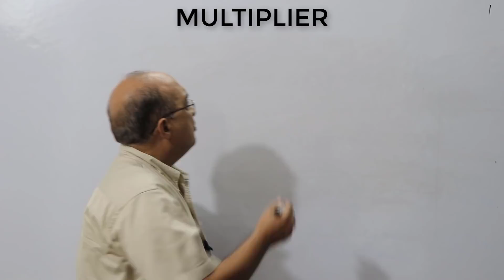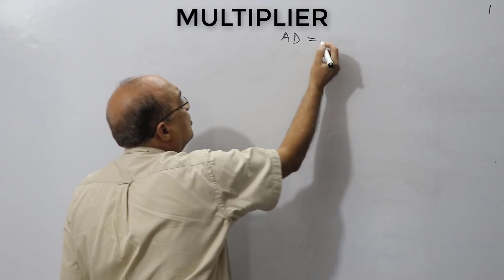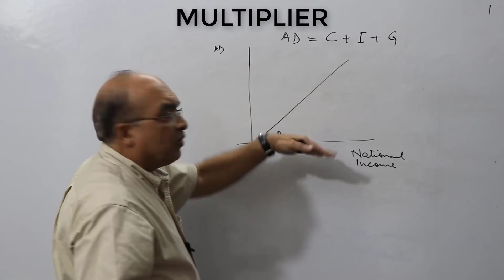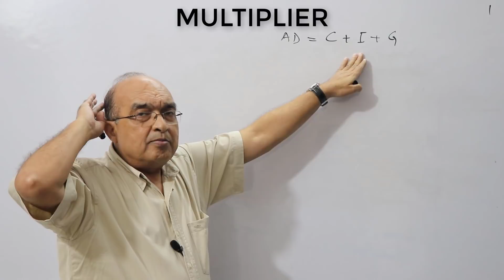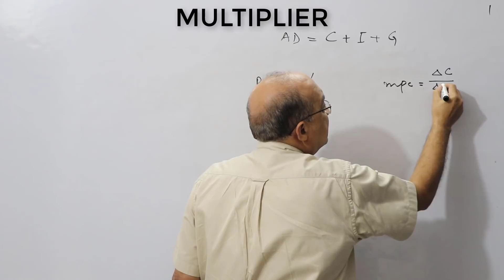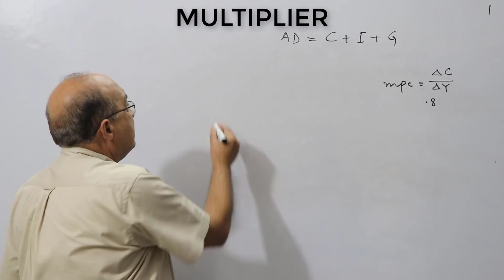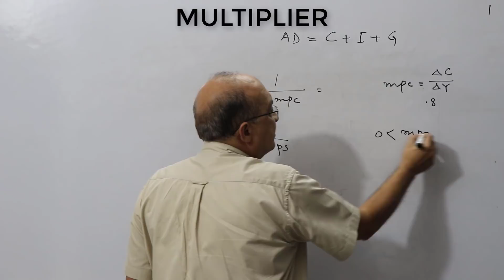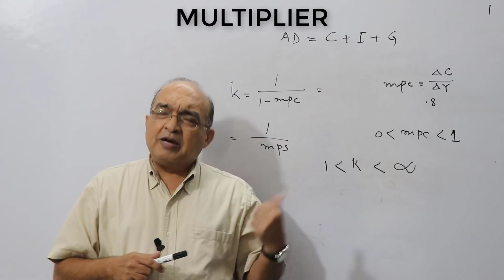Investment Multiplier - MPC & MPS (HINDI)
Investment multiplier or Keynesian multiplier explains that when an investment is undertaken in an economy the national income increases by a multiple of the initial investment. Value of multiplier depends on the magnitude of marginal propensity to consume(MPC).